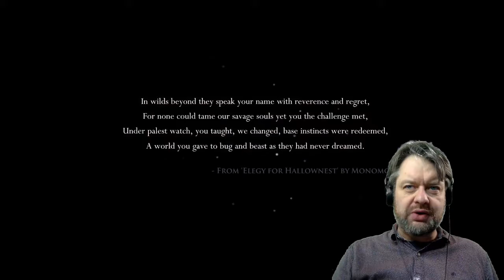Der Onkel rennt (Hollow Knight). Folge 1: False Knight und Hornet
Der Onkel tut als wär er Profi. Er rast durch die unterirdische Welt von Hollow Knight und beschränkt den unvermeidlichen Insektenmord aufs absolute Minimum, um so schnell wie möglich voran zu kommen. Denn Zeit ist Geo, und die Deadline droht.

Folge 1: False Knight und Hornet.

In Windeseile beschaffen wir uns das City Crest, Vengeful Spirit und den Mothwing Cloak. Wer blinzelt, verpasst es.

Nach dem exzellenten Speedrun-Masterplan von fireb0rn.